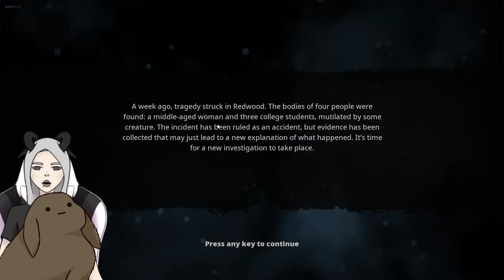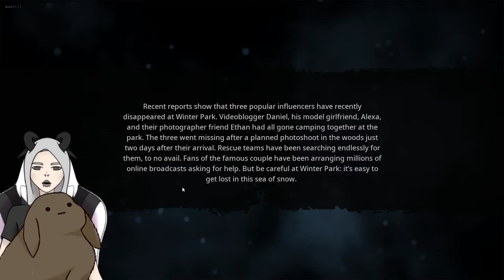Bigfoot | Hunting Mr. Stompy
He can't hide forever!

Check out some of my other playlists and streams!